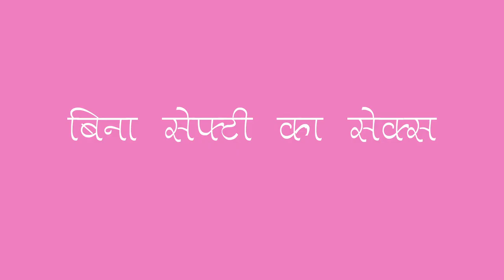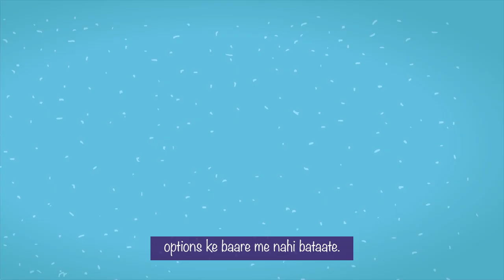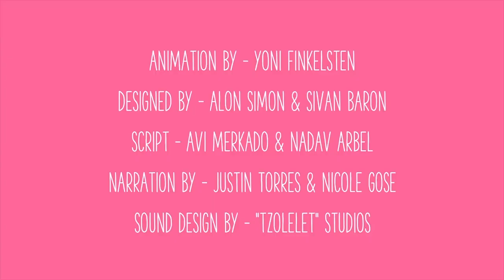Jab Hua Ho Unsafe Sex | Amaze | TeenBook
Unsafe sex wo hota hai jo ki bina condom ya bina kisi aur conntraceptive ke ho jaye - galti se, ya anjane main ya fir kai baar kisi aur karan se. Iske baad pregnancy ka khatra to rehta he hai lekin yaun infection ka bhi darr bana rehta hai. Agar aapke saath kabhi aisa hota  hai to aise main kya karna chahiye? Iss video main yahi explain kiya gaya hai. Gaur se dekhna!

Teenbook YouTube channel is a one-stop resource for life skills education for adolescents, teenagers, parents & educators.